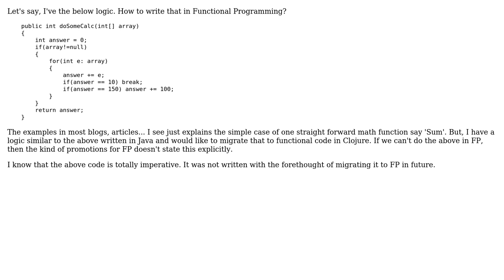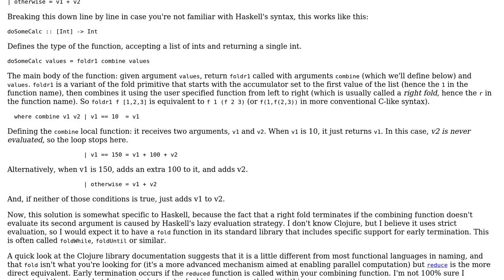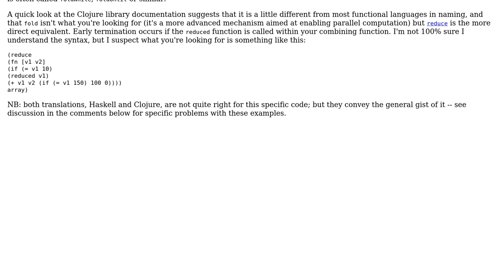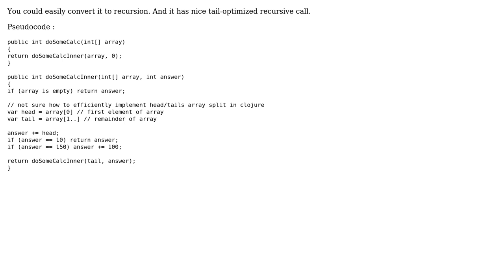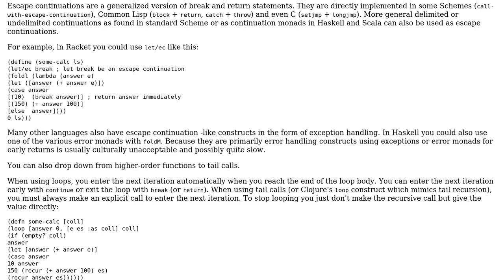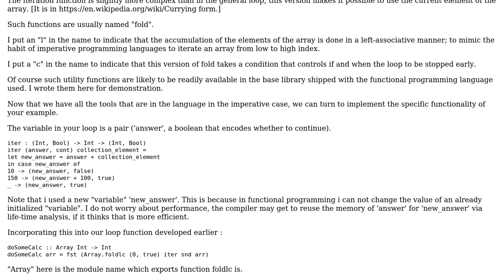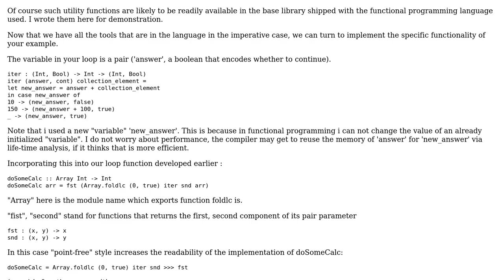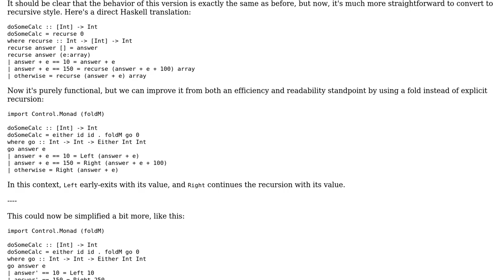What are the functional equivalents of imperative break statements and other loop checks?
Software Engineering: What are the functional equivalents of imperative break statements and other loop checks?

With thanks & praise to God, and with thanks to the many people who have made this project possible! | Content (except music & images) licensed under CC BY-SA | Music | Images & others | With thanks to user Vicky user nilern user libeako user Konrad Rudolph user Karl Bielefeldt user Jules user Joseph Sible-Reinstate Monica user JacquesB user Euphoric and the Stack Exchange Network Trademarks are property of their respective owners. You are responsible for your own actions.